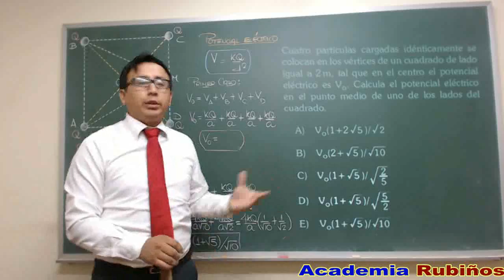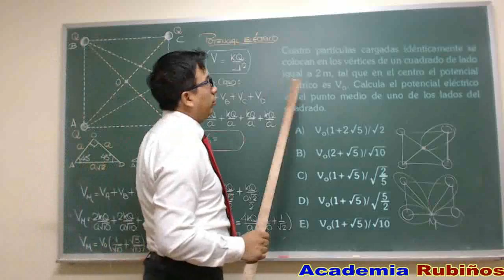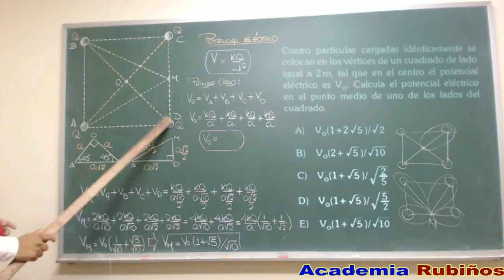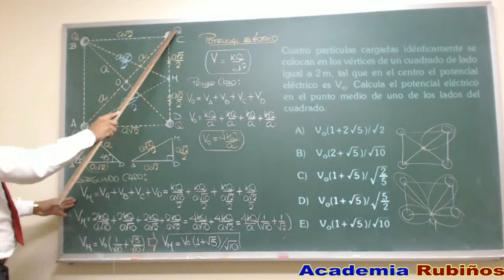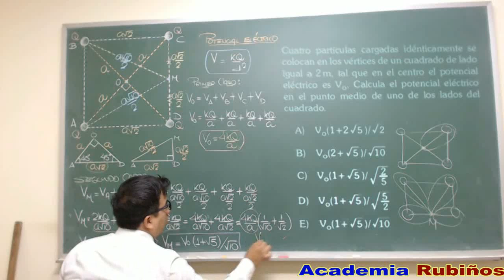POTENCIAL ELECTRICO PROBLEMA RESUELTO-EXAMEN FISICA UNI 2016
TERCERA PRUEBA DEL EXAMEN DE ADMISION UNI
Cuatro partículas cargas idénticamente se colocan
en los vértices de un cuadrado de lado igual a 2 m,
tal que en el centro el potencial eléctrico es V0.
Calcule el potencial eléctrico en el punto medio
de uno de los lados del cuadrado.
A) V0 (1 + 2 5) 2
B) V0 (2 + 5) 10
C) V0 1 5
2
5
D) V0 1 5
5
2
E) V0 (1 + 5) 10
Resolución
Tema: Electrostática - Potencial eléctrico
Potencial eléctrico (V) debido a una partícula en
un punto P
d
q P
V
kq
P d =
El potencial eléctrico depende de la cantidad de
carga de la partícula (q) y de la distancia d.
Análisis y procedimiento
Nos piden el VP
q2=q q1=q
q3=q q4=q
a 5
45º a 5
45º
P
a
a
2a
2a
a 2
a 2
O
53º/2
Se tiene
VP VP V V V
q
P
q
P
q
P
= 1 + 2 + 3 + q4
kq
a
kq
a
kq
a
kq
5 5 a
V
kq
P a =  +

2
1
1
5